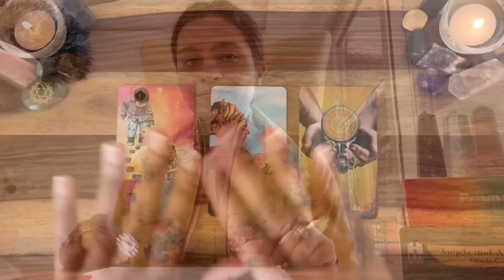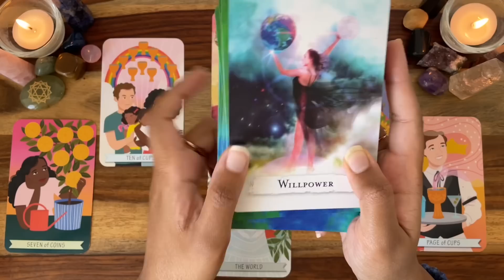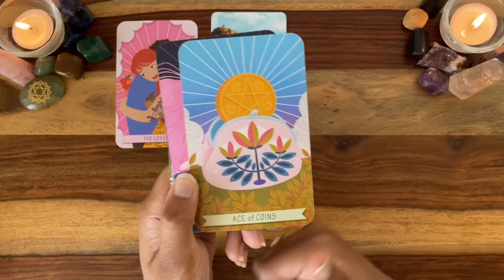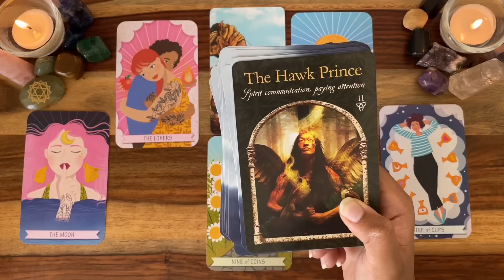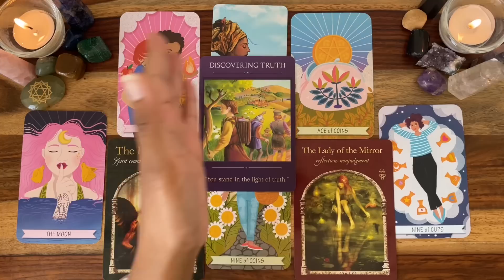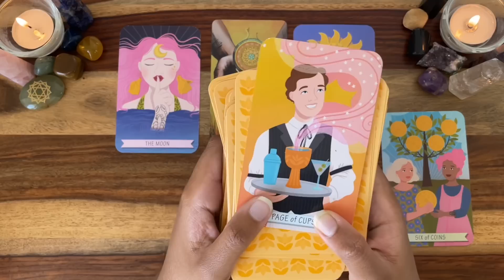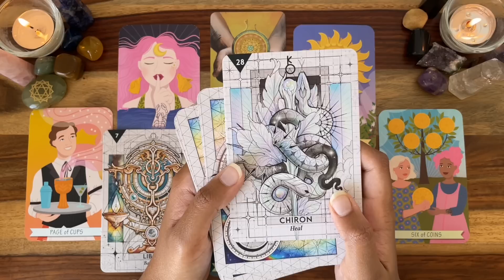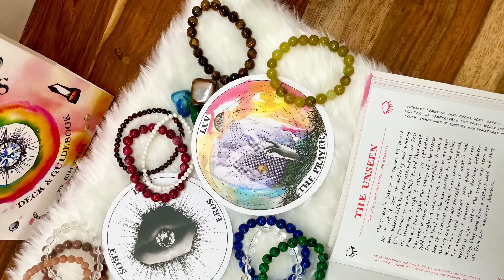Where Is Your Current Path Taking You?✨🚗🧭✈️❤️🏃‍♀️✨Pick a card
Hello everyone! I am back with another pick a card reading, this reading is about Where Is Your Current Path Taking You✨

Time Stamps
Pile selection : 01:27

🐕Pile 1 - 01:57

👛Pile 2 - 15:31

👐Pile 3 - 38:49